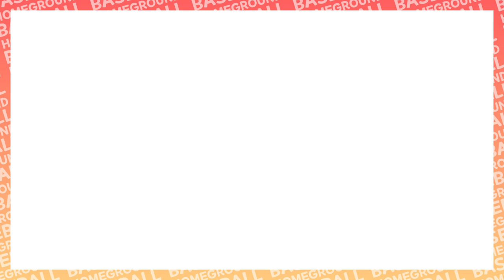디펜딩 챔피언의 패배..그들의 꺽은 팀은 누구? - [2021화성시장배 선출부 16강전 아스카론 vs 부천퓨처스베이스볼클럽 경기 H/L]